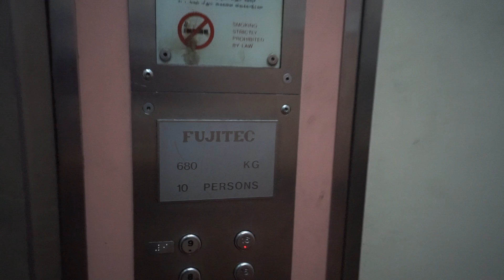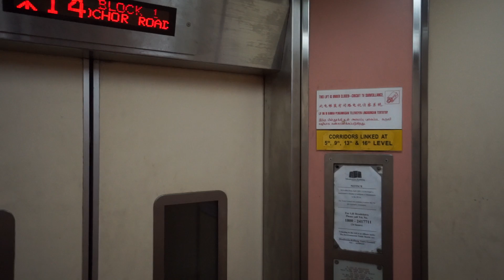Singapore, BLOCK 1 Rochor Road, FUJITEC elevator - going up